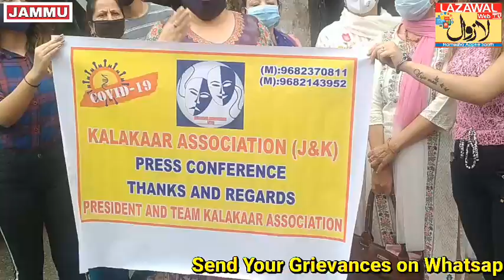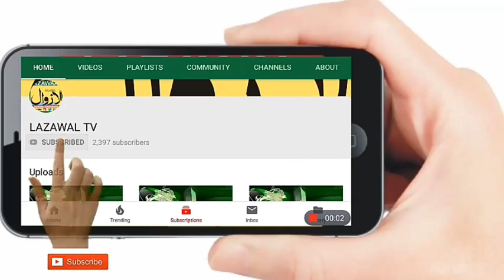Art of Government to starve Artists resented